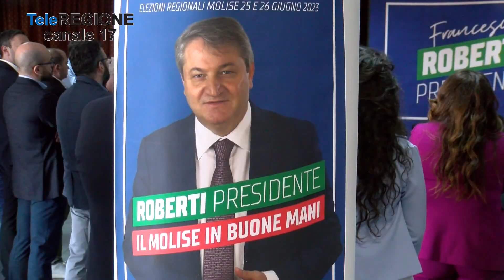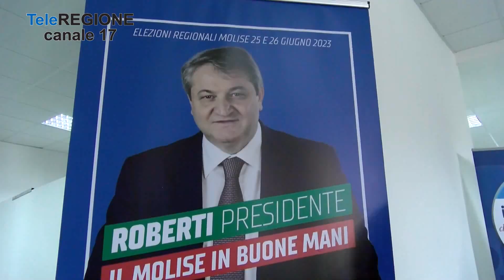Centrodestra compatto: Roberti è la persona giusta per guidare il Molise - 03/0...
Servizi TG | Centrodestra compatto: Roberti è la persona giusta per guidare il Molise | 3/6/2023